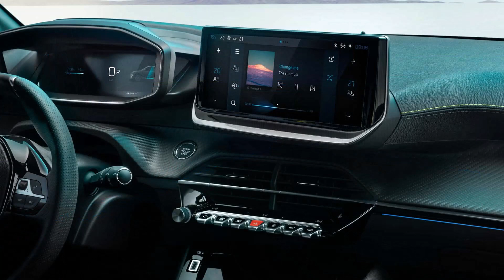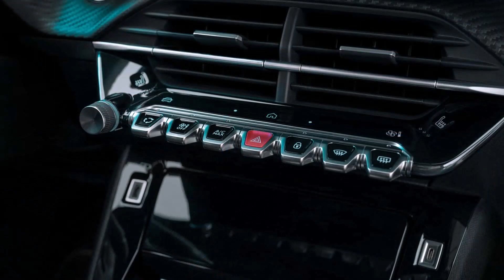Flagra Exclusivo! Novo Peugeot 208 na Argentina - Detalhes Incríveis Antes do Lançamento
Flagras em sequência revelam o hatch sem camuflagens, antecipando sua chegada após o SUV 2008.